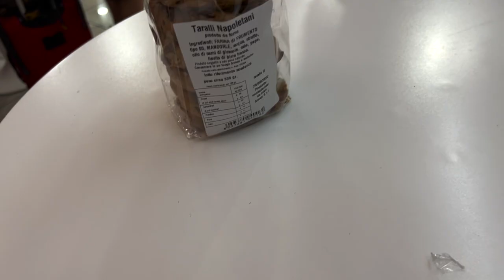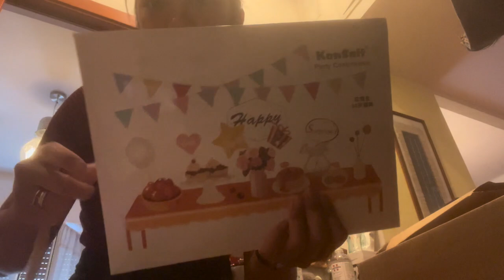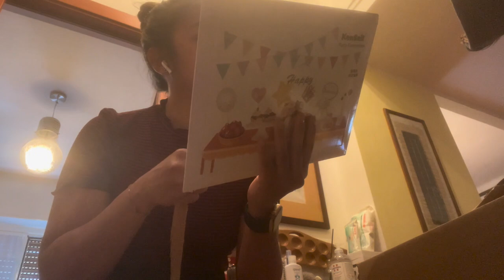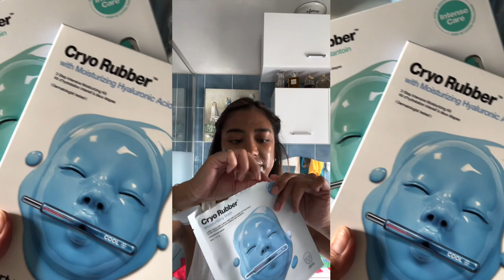🎀MY 30th BIRTHDAY 🎉| WeeklyVlog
Hola!
Ecco il vlog che ho girato durante la settimana del mio compleanno. Spero vi tenga compagnia.

Buona domenica!!
Carol Ann

WHO AM I:
♡Name: Carol Ann
♡Date of Birth: June 9, 1992
♡Profession: Registred Nurse
♡Home Town: Milan, Italy
♡Nationality: Filipina/Italian
📦La mia vetrina di Amazon